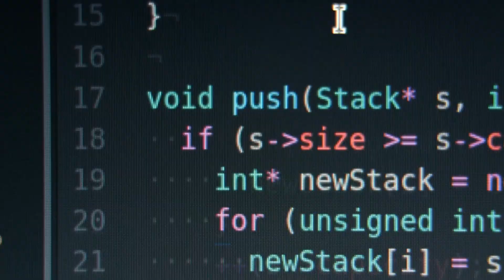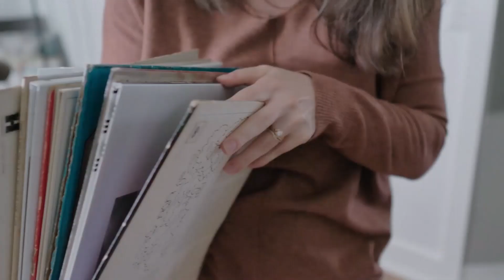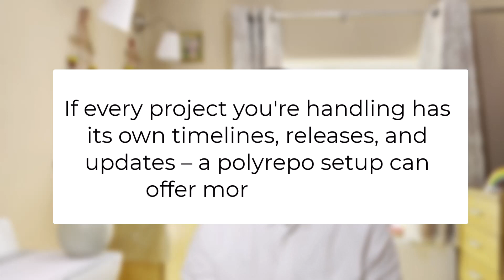Monorepo vs Polyrepo: The Truth Tech Gurus Aren't Telling You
In this video, I take you on a deep dive into the world of repositories in software development - Monorepo and Polyrepo. Join me as I dissect the complexities and benefits of each approach, sharing insights into why industry giants like Google, Microsoft, and Facebook are drawn to Monorepos. In contrast, others, such as Amazon and Netflix, opt for Polyrepos.

As I navigate through the intricacies of each method, I will also highlight the potential challenges you might face - the size and tooling complications in Monorepos or the hurdles in dependency management and cross-project coordination in Polyrepos.

Make sure to click on the link in the description to delve deeper into the challenges of Monorepo, and stay tuned as I empower you with the knowledge to make well-informed decisions in your software development journey.